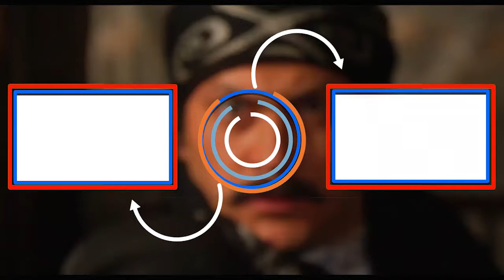باب الحارة ـ أم حاتم طلبت مساعدة عبدو بعدما اختفى أبو حازم عن الحارة ويلي اكتشفوه صادم كتير